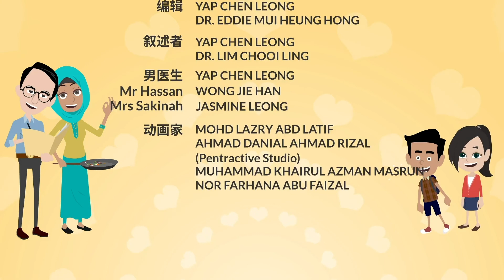儿童安全措施